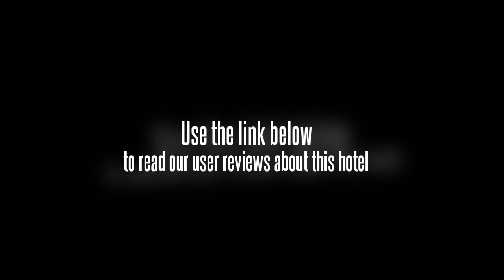Sydney in Sky Hotel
The rooms feature a CD player and a DVD player as well as a plasma / LCD TV with cable / satellite channels. They include wireless internet connectivity and come equipped with air conditioning and a refrigerator, a mini bar and a safe. The rooms are equipped with a ceiling fan and the hotel has room service.